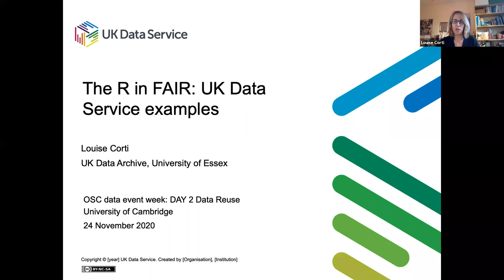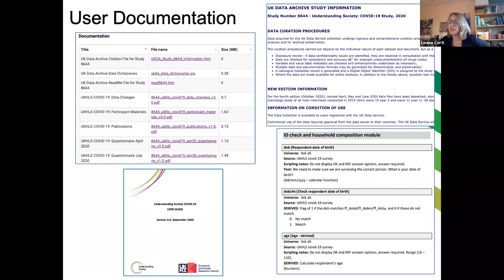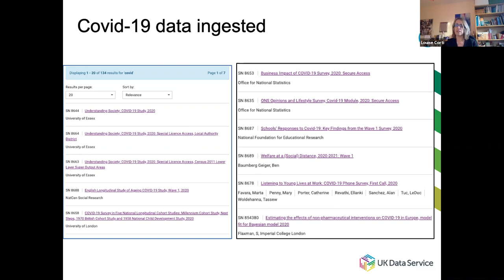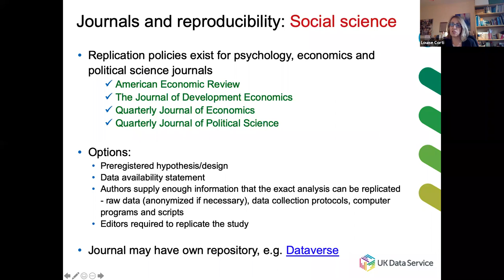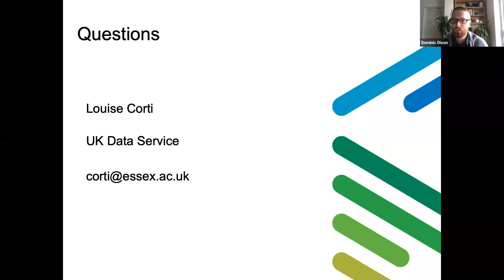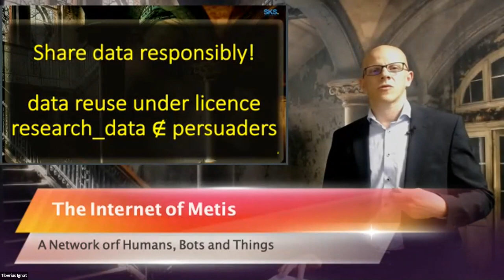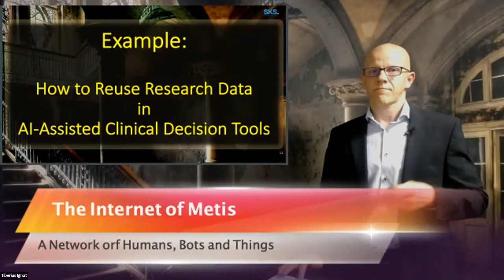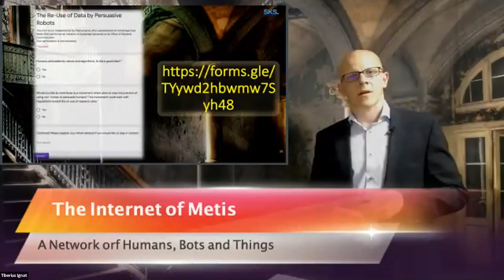Who is reusing data? Successes and future trends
The Office of Scholarly Communication at Cambridge University Libraries held a week long series of webinars featuring topics surrounding the research data management landscape between 23 and 27 November 2020. This recording features Tiberius Ignat (Scientific Knowledge Services), Louise Corti (UK Data Archive), and Dominic Dixon (Cambridge University Libraries)